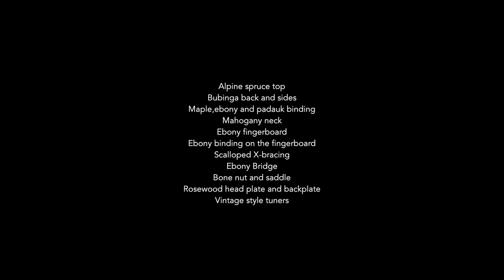Pi guitars Bubinga OM style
Demo video of our first creation in the hands of a very talented young player from Crete,Socrates Vakirtzian...!!